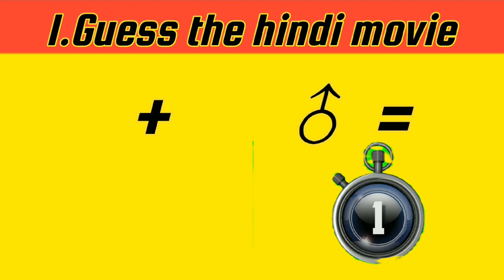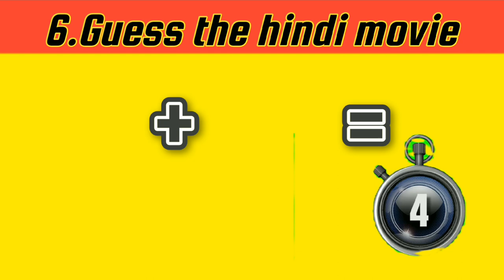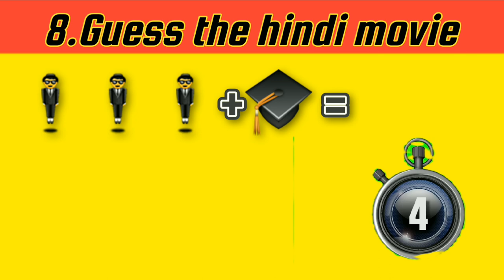guess the movie by emoji quiz hard